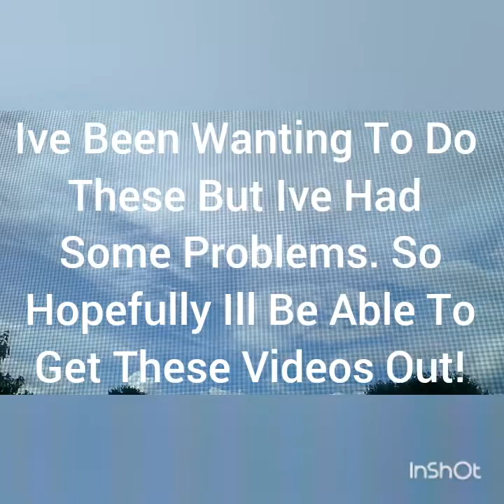What to expect in the next few weeks!! + MUSIC!